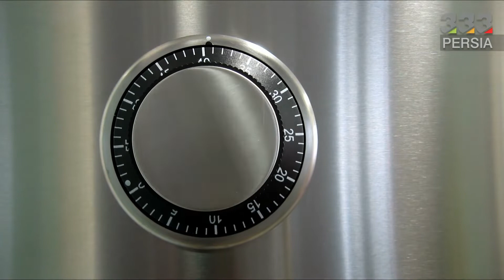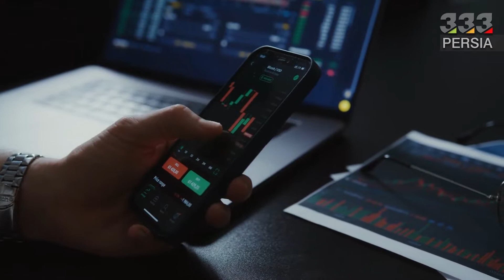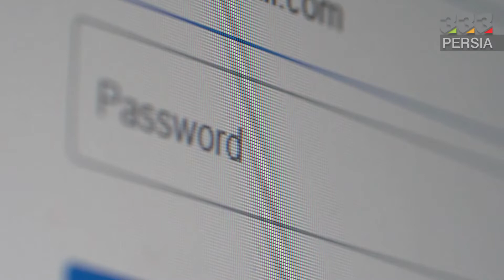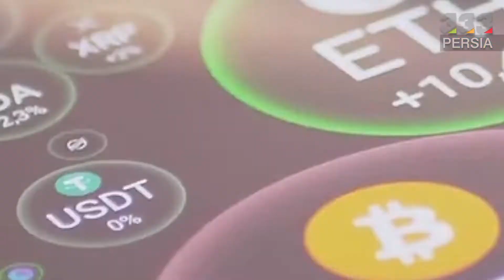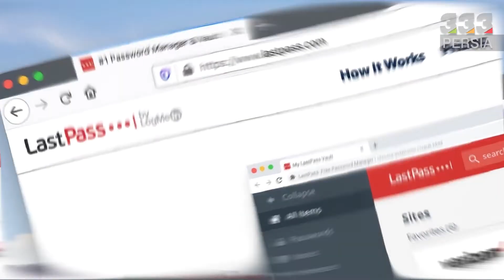آموزش ایجاد رمز عبور امن در ارز دیجیتال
در این ویدئو به این سوالات پاسخ خواهیم داد:
چطور رمز عبور امنی بسازیم؟
چطور رمز عبور امنی داشته باشیم؟
چور یک رمز عبور امن در ارز دیجیتال داشته باشیم؟
چطور رمز عبور امن برای ارز دیجیتال بسازیم؟
آموزش ایجاد رمز عبور امن در ارز دیجیتال چیست؟
بهترین رمز عبور برای ارز دیجیتال چیست؟
چطور رمز عبور امن در ارز دیجیتال بسازیم؟
همراهان صفحه 333 سلام. جذابیت‌های بازار کریپتو باعث شده که افراد زیادی سرمایه‌گذاری و معامله تو این بازار رو شروع کنن. اما تو بازاری که همه چیز وابسته به چند تا رشته کُده، چجوری باید از دارایی‌ها محافظت کرد؟ حتما تا آخر این ویدیو هم همراهمون باشین چون امروز میخوایم نکات مهمی در مورد گذاشتن رمز عبور تو حوزه کریپتو بگیم تا از حمله هکر ها و خالی شدن حسابتون جلوگیری کنین.
B) تو دنیای رمز ارز ها، همه چیز وابسته به چند تا رشته کد و کلمه ست. تو این فضا، خبری از گاوصندوق‌ و روش‌ های فیزیکی واسه تأمین امنیت دارایی نیست. تو سیستم‌های سنتی، بانک‌ها و نهادهای امنیتی از دارایی‌ها محافظت میکنن اما تو دنیای ارز های دیجیتال، خود سرمایه‌گذار و تریدر مسئول تأمین امنیت دارایی‌هاشون هستن.
C) روز به روز به تعداد معامله‌گرای بازار کریپتو اضافه میشه و کاربرای زیادی وارد این حوزه میشن. به همین نسبت، حجم کلاهبرداری‌ها و جرایم اینترنتی و مالی هم بیشتر شده. پیش پا افتاد ترین راه واسه هکر ها، حمله به دارایی های کاربرهای جدید و تازه‌کاره. به خاطر همین، گذاشتن یه رمز عبور امن واسه این فضا یکی از چیزای مهم و اساسی این بازاره. در واقع، یه پسورد قوی، اولین خط دفاعی واسه مقابله با هکر هاس. در ادامه، راهکار هایی رو واسه گذاشتن یه رمز ایمن معرفی میکنیم.
1. استفاده از رمز عبور طولانی و پیچیده
D) پسورد هر چی طولانی‌تر باشه، شکستنش سخت‌تره. به همین دلیل، موقع گذاشتن پسورد از کاراکترهای زیادی استفاده کنین. به علاوه اینکه، بهتره پسوردتون ترکیبی از کاراکترها مثل حروف، اعداد و علائم باشه. وبسایت Security.org، زمان شکستن پسورد ها رو بهتون میگه. با توجه به این وبسایت، شکستن پسورد های ترکیبی قوی، ممکنه تا 200 سال هم طول بکشه.
2. استفاده نکردن از اطلاعات شخصی
E) استفاده از اطلاعات شخصی مثل تاریخ تولد، تاریخ ازدواج، اسم خیابون محل زندگی، اسم حیوون خونگی و غیره تو پسورد کاملاً اشتباهه. اگه از اطلاعات شخصی استفاده کنین، پسوردتون به راحتی قابل حدسه. هکرها معمولاً پسورد های مختلفی رو تست میکنن و یکی از اصلی ‌ترین فرمت‌ها، ترکیب اسم شخص با سال تولدشه. واسه تشخیص همچین رمز ساده ای لازم نیست نابغه باشین. پس دقت کنین که استفاده از هر کلمه یا عددی که به زندگی شخصی تون مربوطه، شما رو یک قدم به هک شدن نزدیکتر میکنه.
F) قبل از ادامه بحث ازتون میخوایم که به چنلمون سابسکرایب و زنگوله رو هم روشن کنین تا از آپلود ویدیو های بعدیمون با خبر شین. با ما همراه باشین چون هنوز سه راهکار دیگه مونده که الان میخوایم معرفی شون کنیم.
3. استفاده نکردن از رمز عبور تکراری
G) استفاده از یک پسورد واسه چند تا پلتفرم، کار اشتباه و خطرناکیه. همچنین، استفاده از پسورد های قدیمی، امنیت دارایی رو پایین میاره. همه ما دوست داریم از یک رمز واسه همه پلتفرم‌های اینترنتی استفاده کنیم چون اینجوری خیلی راحت تریم. با این حال، موقعی که بحث کریپتو و دارایی‌های دیجیتال باشه، این کار کاملا خطرناک و غیر عقلانیه چون ممکنه کل دارایی تون رو از دست بدین.
4. استفاده از احراز هویت دو عاملی (2FA)
H) فعال کردن احراز هویت دو عاملی یا اصطلاحا 2FA، ورود بقیه افراد به حساب کاربری شما رو تقریباً غیر ممکن میکنه. پس بهتره که این گزینه رو واسه همه حساب‌های مالی تون فعال کنین. بیشتر صرافی‌ها این قابلیت رو دارن و میشه فعالش کرد. تو این زمینه میتونین نرم‌افزارهایی مثل Google Authenticator رو هم نصب کنین.
5. استفاده از پلتفرم های مدیریت پسورد
I) حفظ کردن همه پسورد ها کار سختیه. با این حال نباید پسورد های خودتون رو توی مرورگرهایی مثل Google Chrome ذخیره کنین. ذخیره کردن پسورد تو مرورگرها بیشترین کمک رو به هکر ها واسه دسترسی به اطلاعاتتون میکنه. با استفاده از پلتفرم‌های مدیریت پسورد میشه این مشکل رو حل کرد. تو این زمینه، نرم‌افزار Lastpass یه پلتفرم خوب واسه ذخیره و مدیریت پسورد هاس که امنیت زیادی هم داره. با نصب این نرم‌افزار کافیه که فقط یک رمز عبور رو حفظ کنین. بعد از ورود به محیط Lastpass، میتونین همه رمز هاتون رو ببینین. این نرم‌افزار قابلیت احراز هویت دو عاملی هم داره و میتونین فعالش کنین.